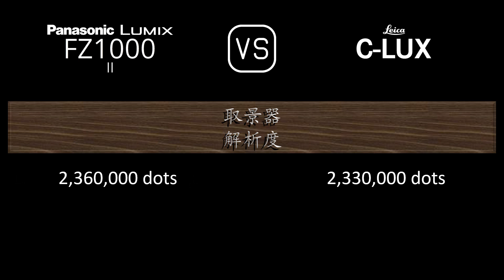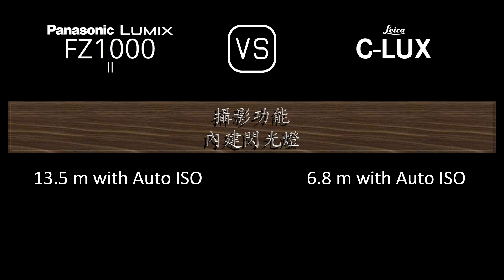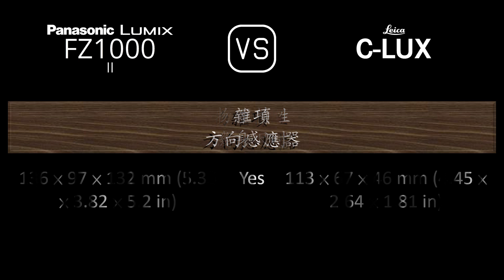Panasonic Lumix FZ1000 II 與 Leica C-LUX 的規格比較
本片是 Panasonic Lumix FZ1000 II 與 Leica C-LUX 的功能概述和規格比較 (comparison of specifications)，希望對您有所啟發。感謝您的支持。

00:24 推出
00:32 機身
00:41 影像感測器
01:05 影像
01:21 光學與對焦
02:06 屏幕
02:26 取景器
02:42 攝影功能
03:43 錄像功能
03:59 儲存
04:04 連接性
04:32 物理特性
04:52 雜項